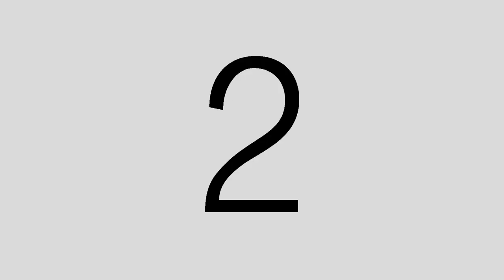Old Film Countdown Intro Motion Graphics 4K 30fps Copyright Free